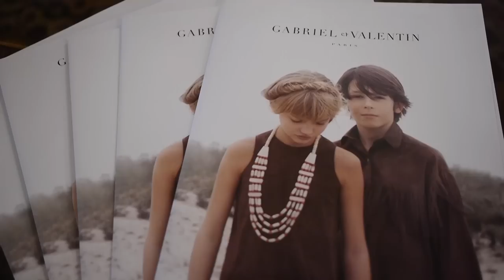Gabriel & Valentin - Défilé du 15 janvier 2014 - Collection "hiver intemporel"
Gabriel & Valentin - 15 janvier 2014 - Résidence de Belgique à Paris
Vidéo officielle du premier défilé de la marque
Collection "hiver intemporel"